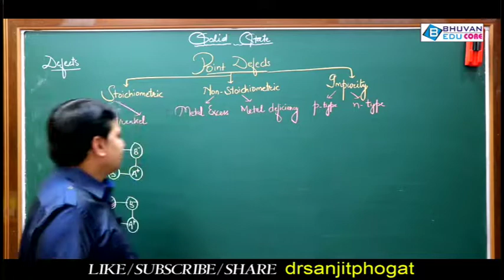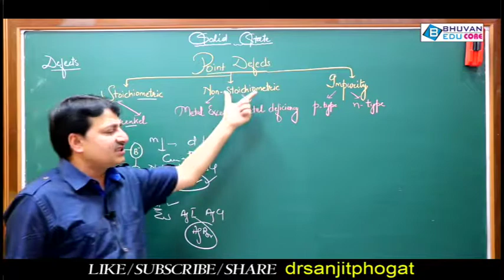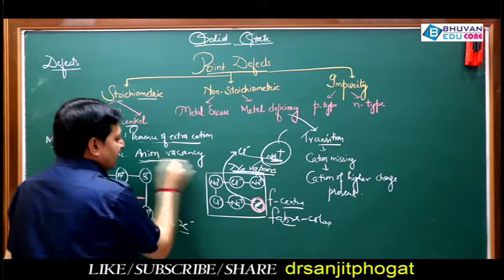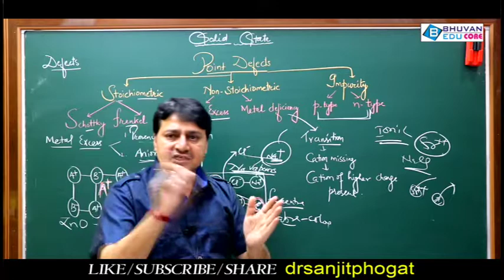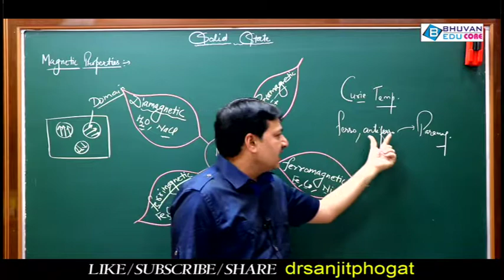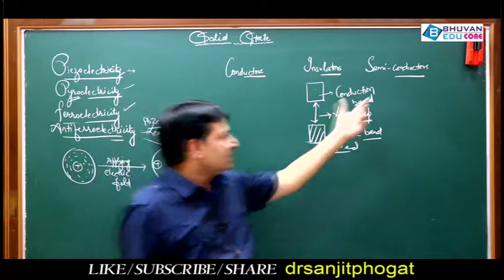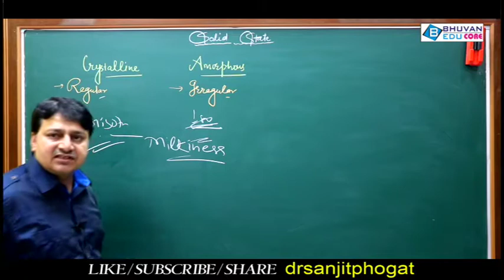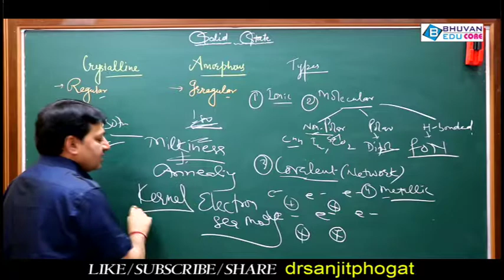solid state|class12th|cbse|neet|jee|sanjit phogat|best chemistry videos in hindi